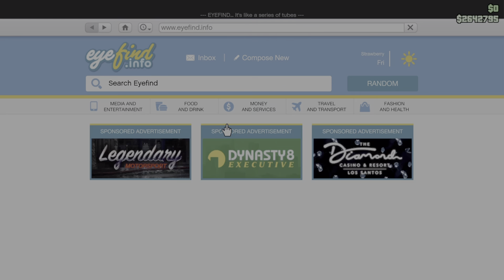Da Boyz clips comp: Part 5